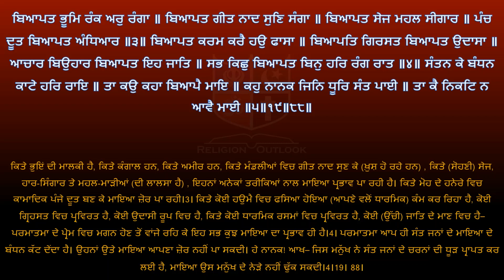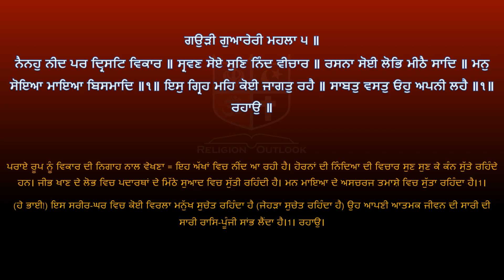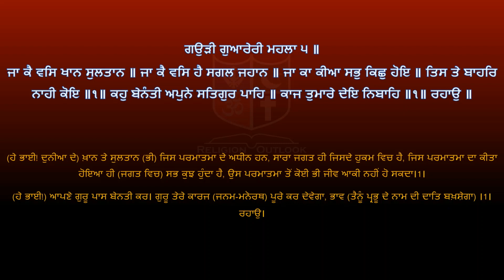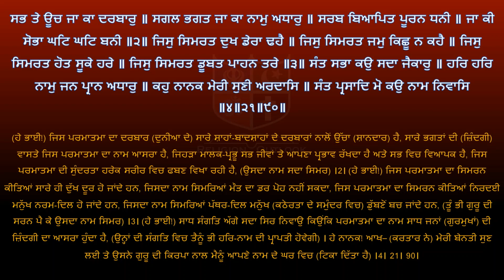Shri Guru Granth Sahib G Punjabi Explanation Page 182 || Raag Gauri - Gurbani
ਸ਼੍ਰੀ ਗੁਰੂ ਗ੍ਰੰਥ ਸਾਹਿਬ ਜੀ ਦੀ ਸਰਲ ਪੰਜਾਬੀ ਵਿੱਚ ਵਿਆਖਿਆ - ਅੰਗ 182 ||  ਰਾਗੁ ਗਉੜੀ -  ਗੁਰਬਾਣੀ ||